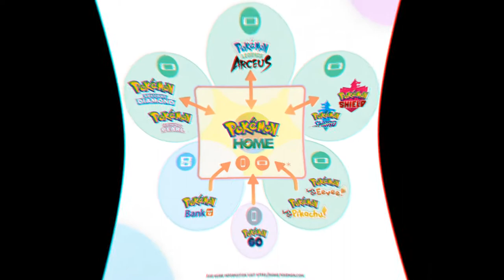WHAT IF...? Everything Pokemon BDSP should had been - A wasted potensial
This video is a video of genuin disapointment for everyrthing the gen 4 was to me personlly.

Gen 8 as a whole is truly the first generation were i feel greed and short cut made past to much of the end product.

While i dont hold the designers of the games guilty for my frustration, it cant be helped wondering WHAT IF, this game was treated with its legacy in mind to make a grand remake instead of a very poor designed remake to one of the most beloved pokemon games of all time?